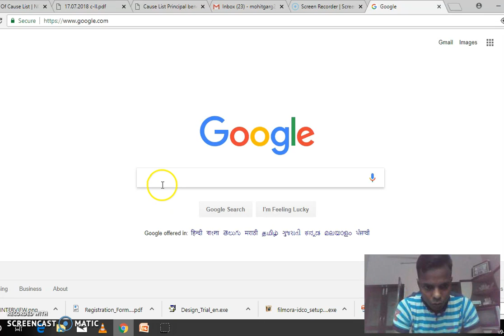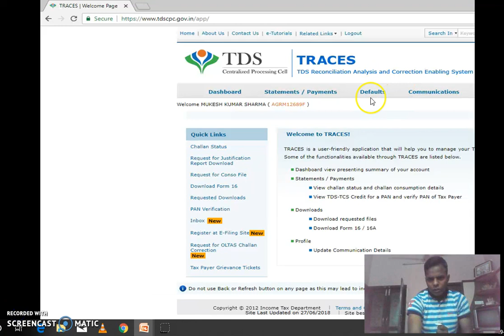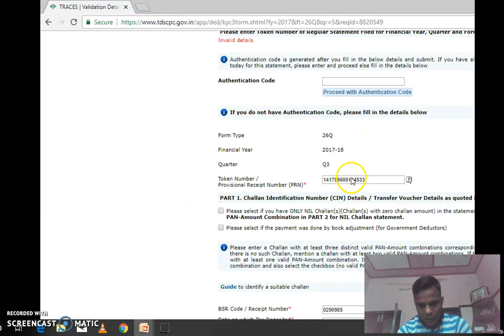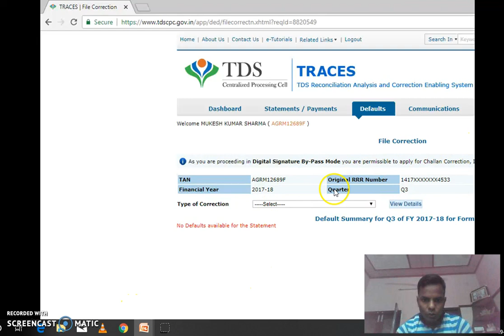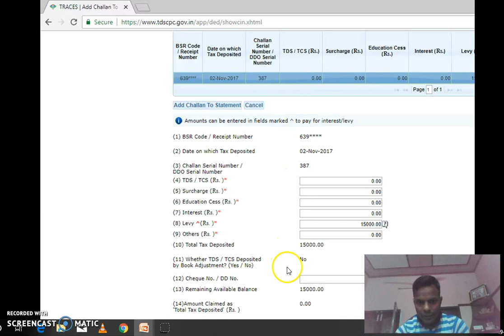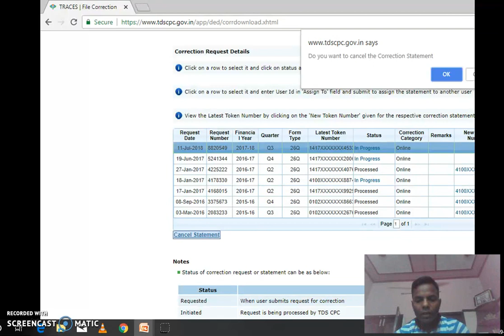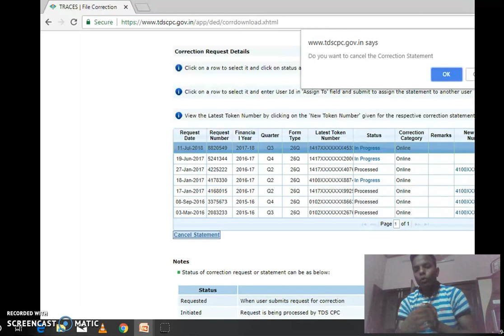TDS return rectification/correction/revise in less than 7 minutes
without DSC
What is TDS and how does it work?
TDS stands for 'Tax Deducted at Source'. It was introduced to collect tax at the source from where an individual's income is generated.

The government uses TDS as a tool to collect tax in order to minimise tax evasion by taxing the income (partially or wholly) at the time it is generated rather than at a later date.

TDS is applicable on the various incomes such as salaries, interest received, commission received etc.

How TDS works
The entity making a payment (which is subject to TDS) deducts a certain percentage of the amount paid, as tax and pays the balance to the recipient. The recipient also gets a certificate from the deductor stating the amount of TDS. The deductee can claim this TDS amount as tax paid by him (i.e. the deductee) for the financial year in which it is deducted.

The deductor is duty bound to deposit the TDS with the government. Once deposited this amount reflects in the Form 26AS of individual deductees on the TRACES website linked to the income tax department's e-filing website.

How to avoid TDS
If a person expects that his total income in a financial year will be below the exemption limit, he can ask the payer not to deduct TDS by submitting Form 15G/15H.

While receiving payment which is subject to TDS, deductee is required to provide his PAN details to avoid tax deduction at the higher rates.